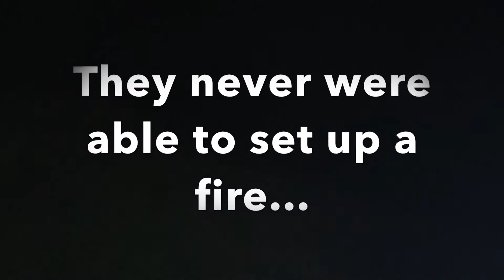Camping!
This is not a kid-friendly video. Just to clarify, youtube. Please don't screw my channel over. Also, there may be a part 2...

What is Martian Martian Gamer? .